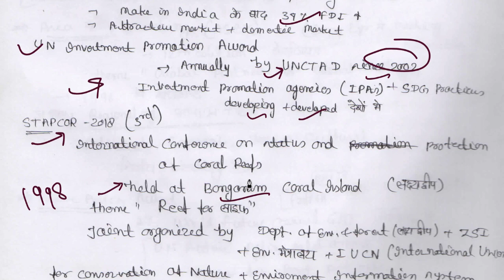25 October 2018, हिन्दी Prelims Updater Series, News Discussion hindu, PIB, Yojana UPSC, CSE, IAS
download pdf